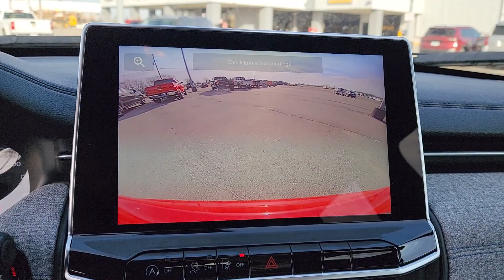2024 Jeep Compass Tulsa, Broken Arrow, Owasso, Bixby, Joplin 240047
[LISTING _TYPE] 2024 Jeep Compass North

We are Home of the Patriot Pledge featuring first years maintenance for free you receive an Engine for Life Warranty 24 hour roadside assistance for life and complete peace of mind for the cheapest overall ownership experience. Patriot has the BEST prices BEST selection and BEST service in Oklahoma! We will absolutely NOT be undersold on any new vehicle! Every customer can receive our internet price!! Most customers will qualify for additional rebates that are conditional to each customer and could be up to an additional $7250 based on availability qualifications and make/model. We average an extra $2102.73 in found rebates for our customers! **This 2024 Jeep Compass North is equipped with 2.0L I4 DOHC 4WD** ** and this Compass is trimmed in Red with Black interior** 4WD 17 x 7 Aluminum Wheels 3.73 Final Drive Ratio 4-Wheel Disc Brakes 6 Speakers ABS brakes Air Conditioning Alloy wheels Auto High-beam Headlights Brake assist Delay-off headlights Driver door bin Driver vanity mirror Dual front impact airbags Dual front side impact airbags Electronic Stability Control Four wheel independent suspension Front anti-roll bar Front Bucket Seats Front fog lights Front reading lights Fully automatic headlights Heated door mirrors Illuminated entry Knee airbag Leather Shift Knob Low tire pressure warning Occupant sensing airbag Outside temperature display Overhead airbag Overhead console Panic alarm ParkView Rear Back-Up Camera Passenger door bin Passenger vanity mirror Power door mirrors Power steering Power windows Premium Cloth/Vinyl Bucket Seats Radio: Uconnect 5 w/10.1 Display Rear anti-roll bar Rear window defroster Rear window wiper Remote keyless entry Roof rack: rails only Security system Speed control Split folding rear seat Spoiler Steering wheel mounted audio controls Tachometer Telescoping steering wheel Tilt steering wheel Traction control Variably intermittent wipers 4WD.brbrRed 2024 Jeep Compass North 4WD 8-Speed Automatic 2.0L I4 DOHCbrbr24/32 City/Highway MPG Price includes: $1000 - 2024 JEEP Southwest BC Retail Bonus Cash SWCRA1. Exp. 01/16/2024 $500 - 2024 JEEP National Retail Consumer Cash (Type 1/B) 24CR1. Exp. 01/16/2024 $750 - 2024 JEEP Non-Prime Retail Bonus Cash 24CR1V. Exp. 01/31/2024